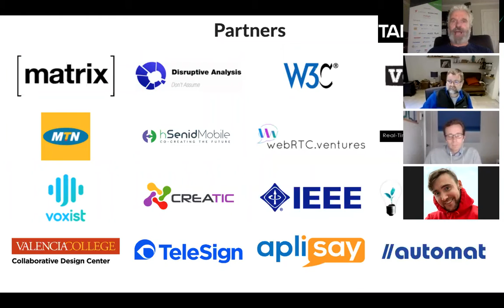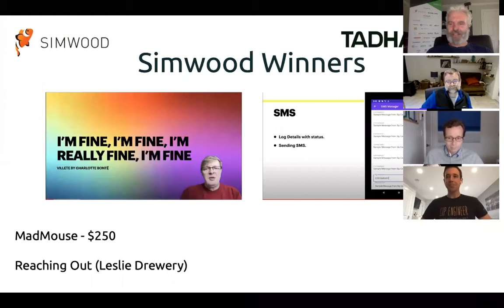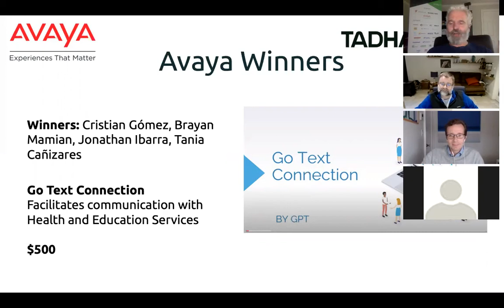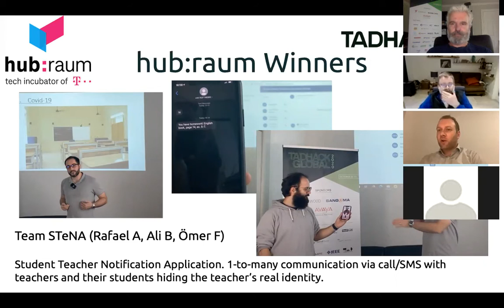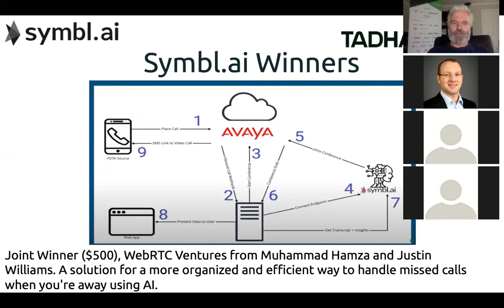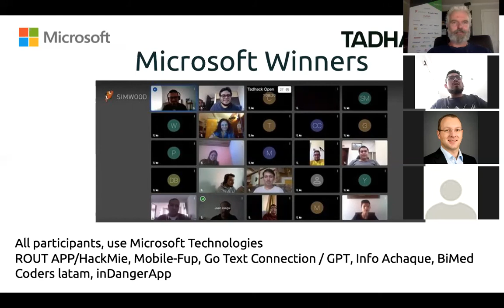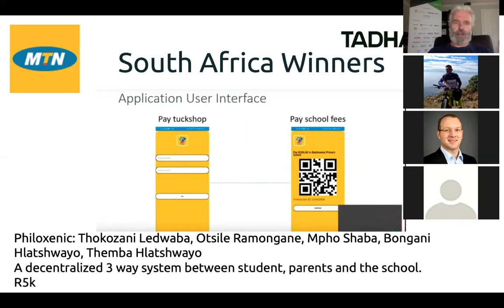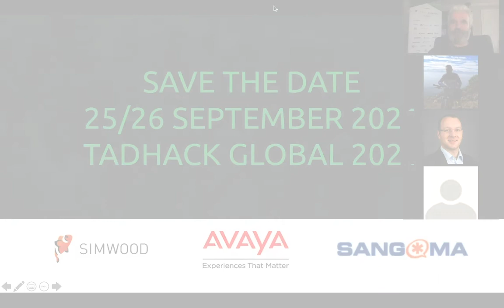TADHack Global 2020 Winners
TADHack Global 2020 Global and Location Winners

TADHack Global 2020 will run across 10 locations around the world on the weekend of the 10th and 11th October 2020, plus from the comfort of your own home.

A change for this year is all locations will either run hybrid, that is both in-person and online, or online only. Each location page will set out its plan based on the local situation.

Whether you’re not able to make it to location, or you’re avoiding crowds because of COVID-19, you can still take part in TADHack Global 2020. Over the past 7 years, your chances of winning are the same being in-person or remote.